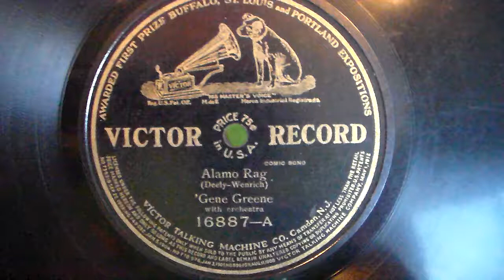"Alamo Rag" 'Gene Greene 1911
Comic song. Victor Record 16887-A, patents label.
Rec. 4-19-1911. Self styled "Ragtime King" who recorded for both American and British labels. Played on a 1923 portable Brunswick 101.